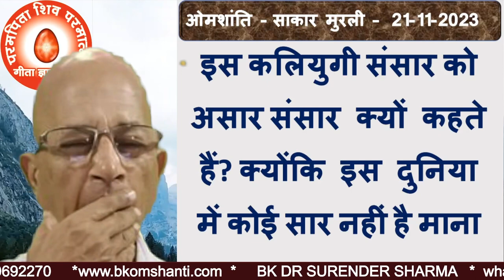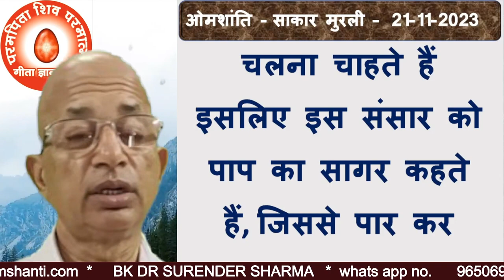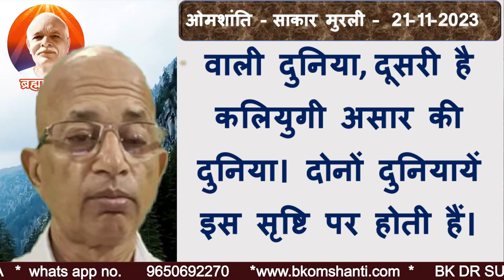मातेश्वरी जी केमहावाक्य:“कलियुगी असार संसार से सतयुगी सार वाली दुनिया में ले चलना किसका काम है''/ BK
Mahavakaya of Mateshwari ji: “Whose job is it to take us from the Kaliyugi world to the Satyayugi world?”
TODAY MURLI
BK MURLI
LIVE MURLI